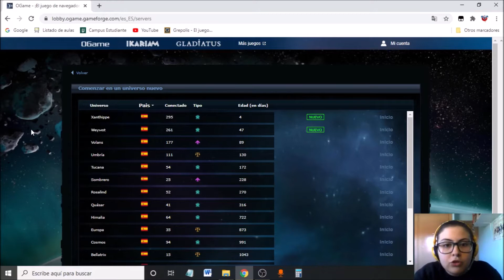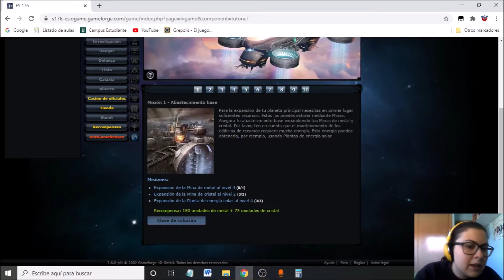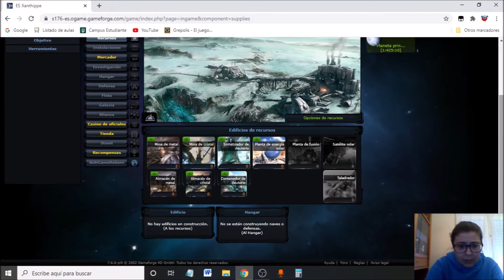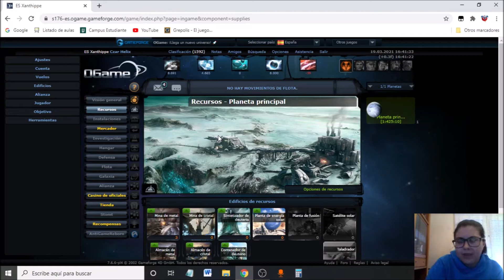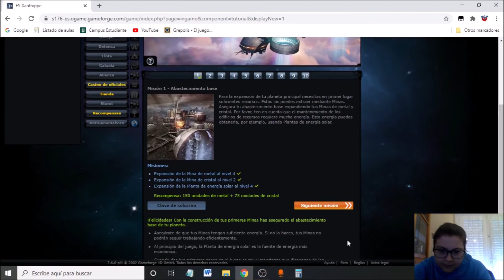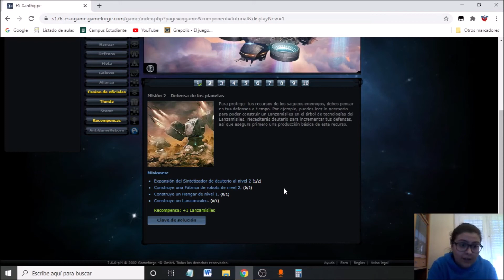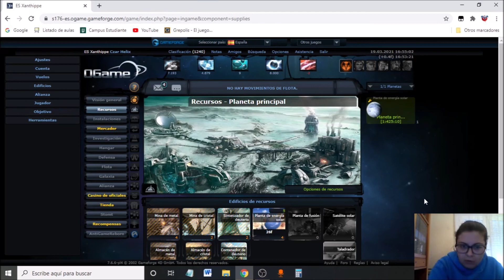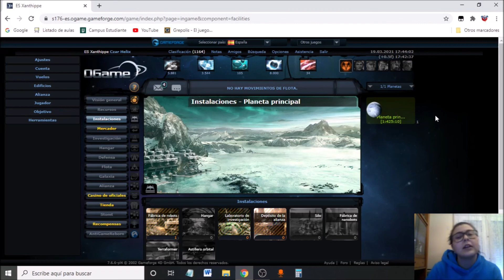OGame #1 - Universo Xanthippe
Un pasito más a la "normalidad" en el canal, por lo que espero que os guste y os entretenga jeje